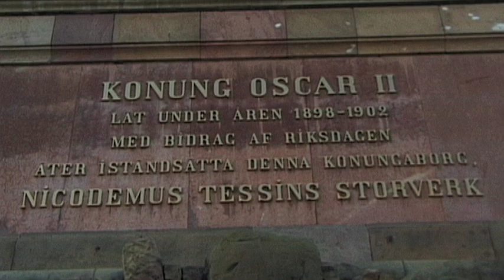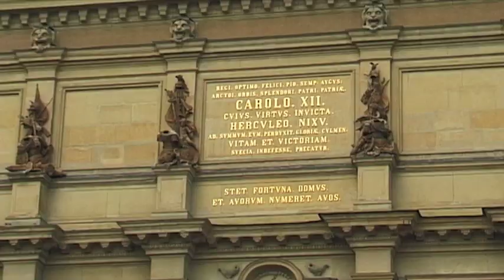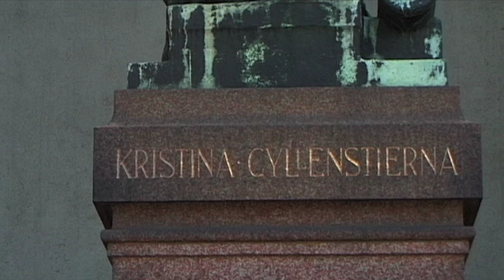KUNGLIGA SLOTTET (Royal Palace) Stockholm SWEDEN